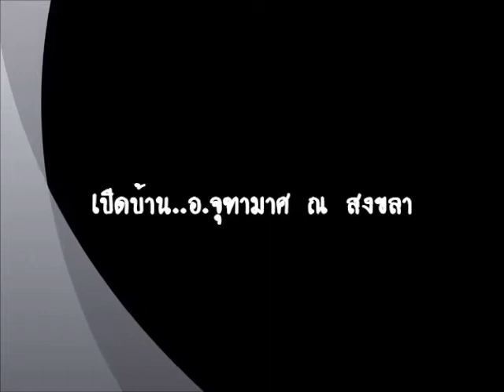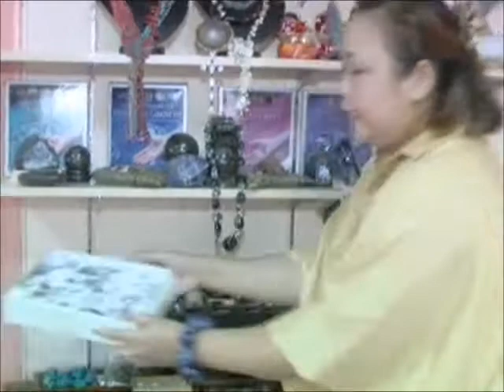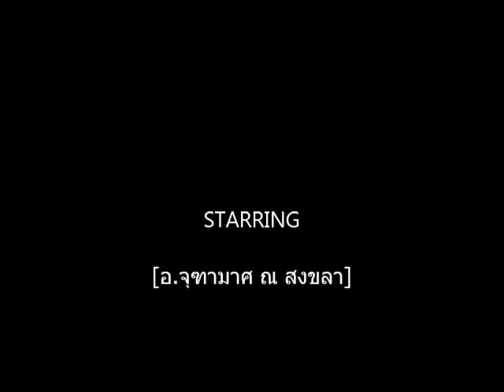เปิดบ้านอ.จุฑามาศ ณ สงขลา.mp4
เปิดบ้านอ.จุฑามาศ ณ สงขลาพร้อมเคล็ดลับดีดีสำหรับการใช้หินและอัญมณีต่างๆ ให้เหมาะสมกับคุณ